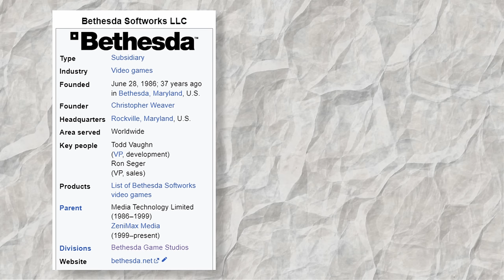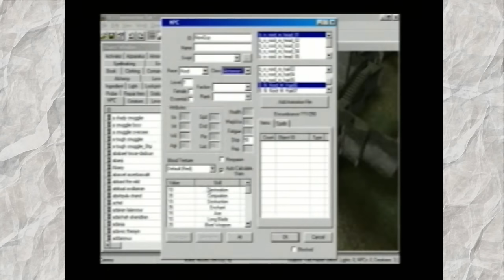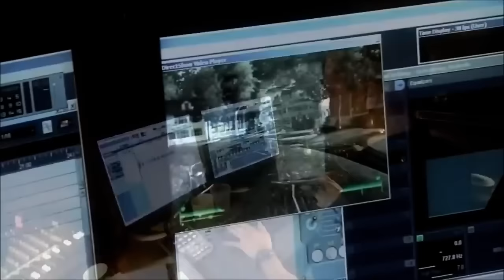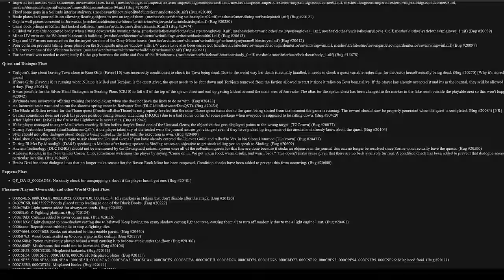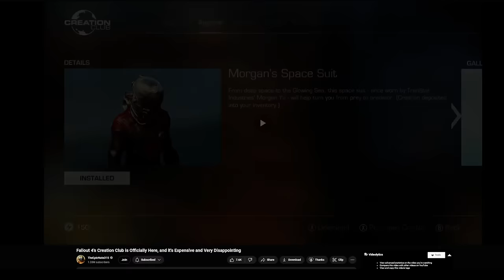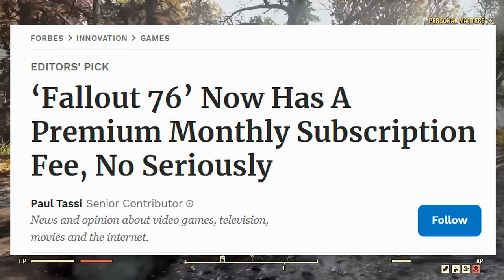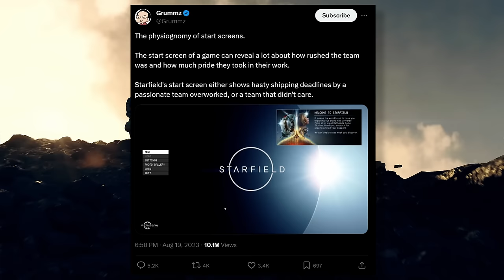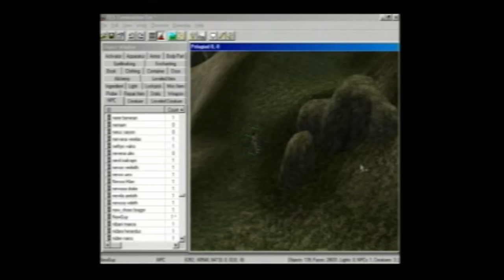The Rise and Fall of Bethesda Game Studios | Elder Scrolls, to Fallout, to Starfield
starfield elderscrolls fallout bethesda With the failures surrounding the outdated best seller Starfield as it dominates news with user Reviews, AI Replies, and Modders who refuse to mod, I take a retrospective look at all the mistakes and the decline of Bethesda Game Studios over the years and how they've lead to where we are today. From Arena, to Oblivion, Fallout 3, Skyrim to Fallout 76 and of course the dissappointing Starfield. I hope The Elder Scrolls 6 will be good, please.

Chapters:
00:00 Introduction
1:15 The Start
2:40 Arena and Daggerfall
4:28 Battlespire, Redguard and Morrowind
10:05 Oblivion
12:57 Fallout 3
19:02 Skyrim
22:20 Fallout 4
28:09 Fallout 76
36:18 Starfield
43:01 The Future of Bethesda

Videos Featured include a large amount of B-Roll from trailers and promo material, as well as the Making Of and Behind the Scenes for Morrowind, Oblivion, Fallout 3 and 4.